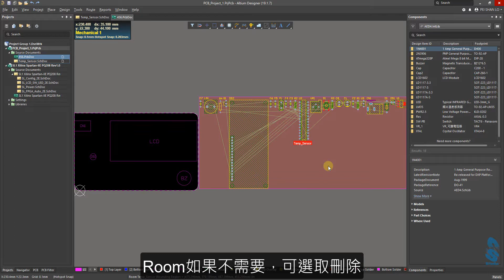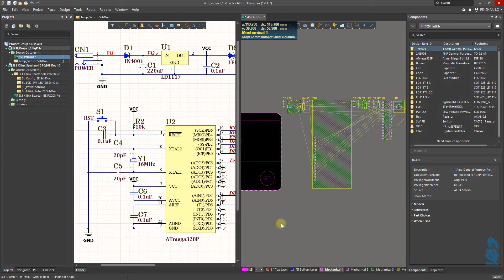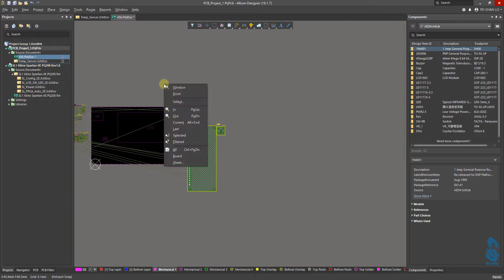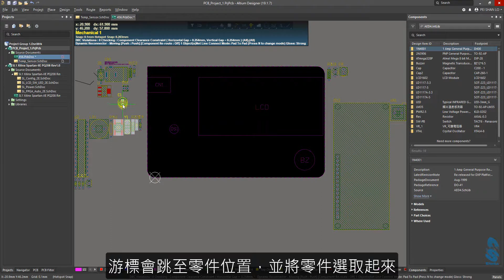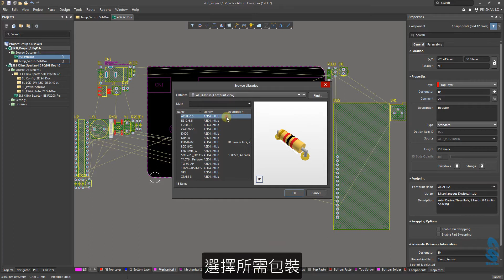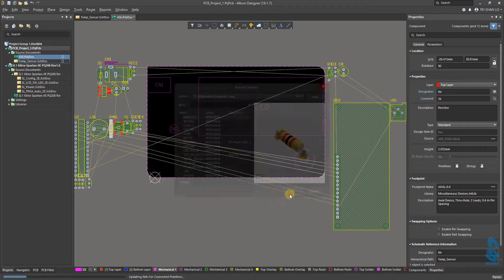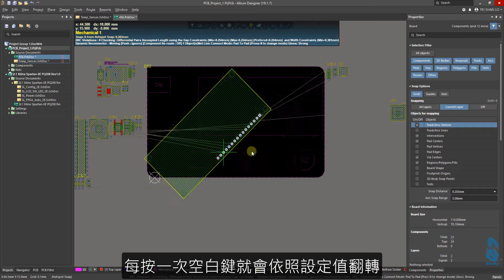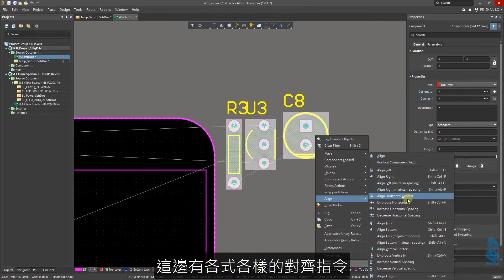Altium Designer《PCB基礎課程》~第十四堂 【放置零件】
Altium Designer 【PCB基礎課程】
簡單易用、與時俱進、功能強大的PCB設計軟體。
適合初學者的線上教學影片，透過詳盡的解說一步步讓您快速上手基本操作功能。

【Atlium Designer】
1985年成立的Altium為PCB設計工具的先驅及領導者之一。Altium Designer經過數十年的創新和研發，致力於真正整合的設計環境，讓使用者能夠在PCB設計過程中，輕鬆地整合及連結各個環節。
憑藉引領創新改革的功能及龐大的用戶、愛好者、教育者及專家群不斷增長，Altium Designer真正改變了整個產業，並推動無限可能。
親自體驗世界上最好的PCB設計工具，將會了解為什麼工程師和設計師會選擇Altium Desgner!